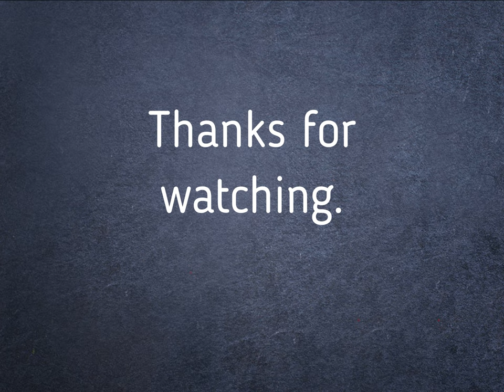Doing the 4000 Pieces Jigsaw Puzzle "Underwater Life" by Castorland (a Time Lapse Video)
Watch me doing the 4000 Pieces Jigsaw Puzzle "Underwater Life" by Castorland.
The Time Lapse was recorded with a GoPro.